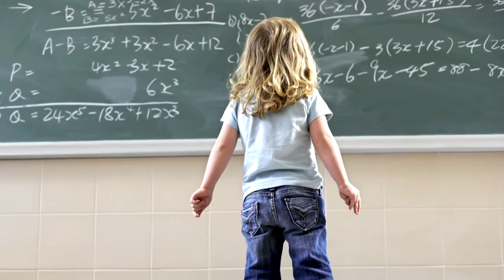Mincha Moment 20 - Ms. Gratitude - Letty Cottin Pogrebin of Ms Magazine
In this 20th Mincha Moment, writer, lecturer, activist, advocate and co-creator of Ms. Magazine, Letty Cottin Pogrebin reveals why gratitude is such an essential component in her life. The loss of her mother at an early age and breast cancer have done nothing to dampen her sense of gratitude. In fact, if anything, they have helped her realize the value of each and every moment.

This is a project of Mincha Moment, which encourages you to take a moment of gratitude each and every day. Mincha moment (MIN-khuh, with the “kh” like the “ch” in “Bach” or “loch”) refers to a moment in the afternoon- 2:30 pm is what we’ve been using- when you stop whatever you’re doing, look around and acknowledge to yourself, how truly grateful you are. If 2:30 pm doesn’t work for you, no problem. Choose another time, but stick to it. Better yet, keep 2:30 pm and pick an additional moment as well. Unlike specials in the supermarket, decongestants or hot fudge sundaes, there’s no limit to how many mincha moments you can have in a day. Because, as Aldous Huxley wrote, "Most human beings have an almost infinite capacity for taking things for granted."

Diva Communications:
One-of-a-kind, unorthodox, workaholic-natured multi-media company specializing in programming, production and post-production. We are dedicated to solving communication puzzles through the creative use of documentaries, news, corporate presentations and new media.